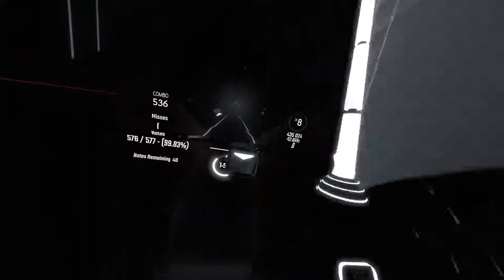Beat Saber | Pewdiepie - Bitch Lasagna (Easy)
I know the whole pewdiepie vs T-series thing is kinda dying out but here is the king's song. Look forward to tomorrow's video!

None of the music used in this video is owned or created by me.